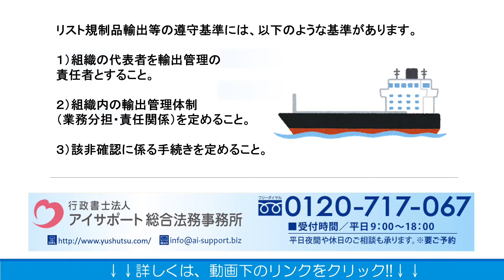輸出管理内部規定のリスト規制品輸出等の遵守基準とは？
輸出管理内部規定のリスト規制品輸出等の遵守基準とは？の詳細はこちら⇒
こちらに、輸出管理内部規定のリスト規制品輸出等の遵守基準とは？について解説しております。ぜひご覧くださいませ。

運営：行政書士法人アイサポート総合法務事務所
●柏本店：千葉県柏市末広町4番1号 鈴木ビル5階